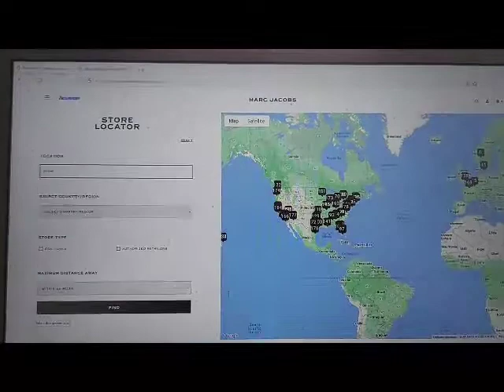Marc Jacob website test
Store page does not work